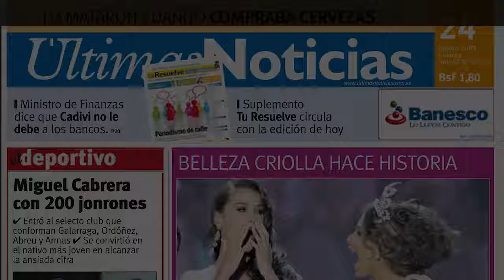Bianca Rinaldi toma medida curiosa em relação à escola das filhas; entenda